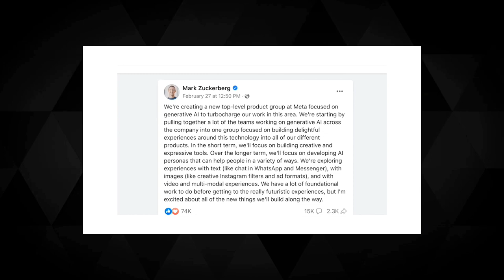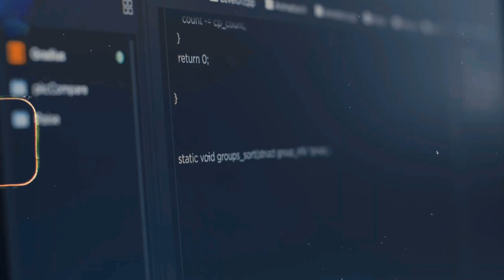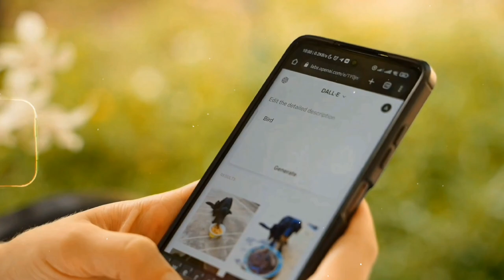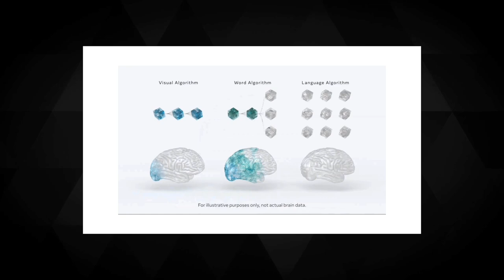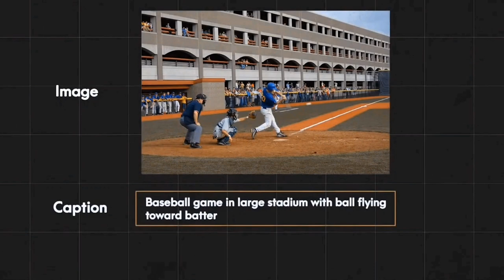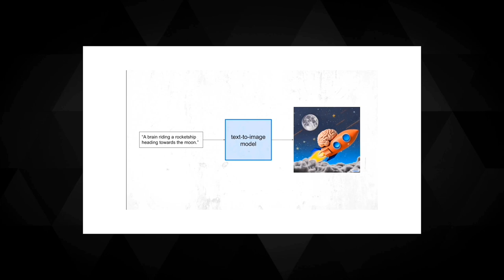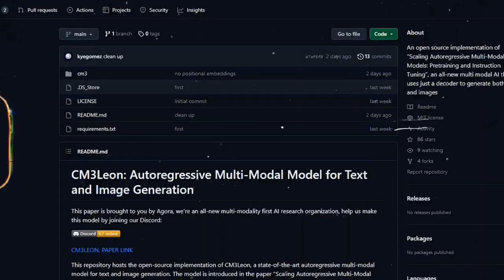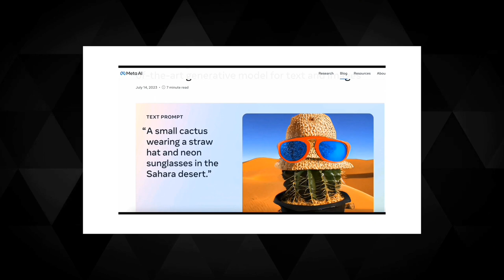Discover How Meta's New Text to Image CTI Technology Will Excite You!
Imagine a system that would allow you to type some of your ideas and receive the corresponding graphics. Yes, it is no longer a fantasy. With the new text-to-image technology from Meta, you can make that a reality with the aid of generative artificial intelligence. It appears that AI can enhance not just our analytical and decision-making skills but also our creative faculties.

We're glad you're here. On this channel, we highlight the most recent developments in artificial intelligence. From robots to deep learning, we cover it all. The enlightening and original perspectives presented in our films will expand your knowledge and understanding of this rapidly evolving subject.